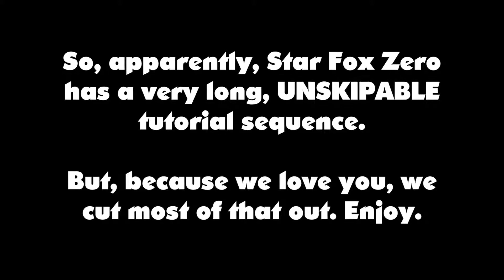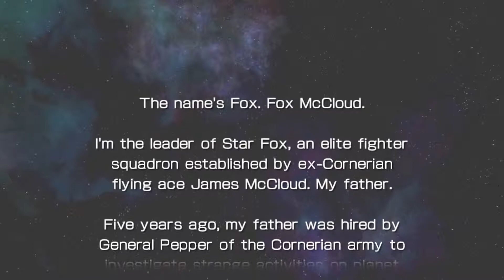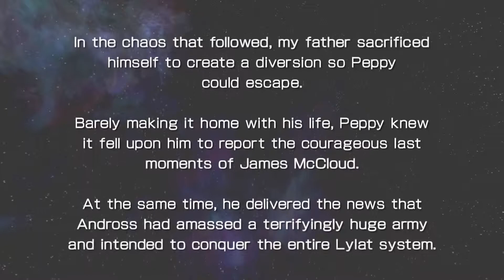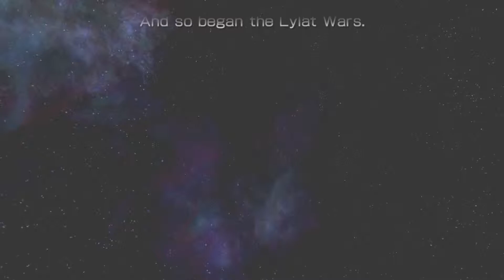Star Fox Zero #1 - COPLAYIT